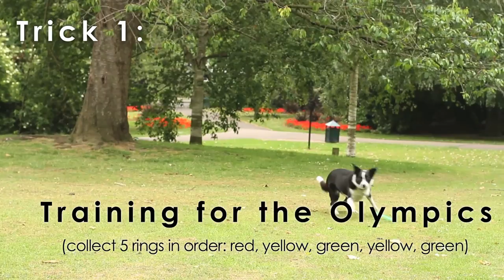Vespa | Lady of the rings | Tricks in park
Vespa performers her amazing tricks in the park!